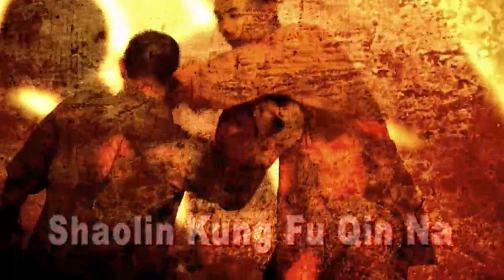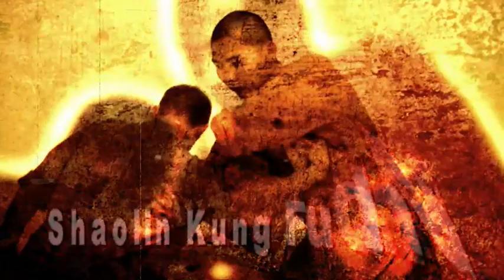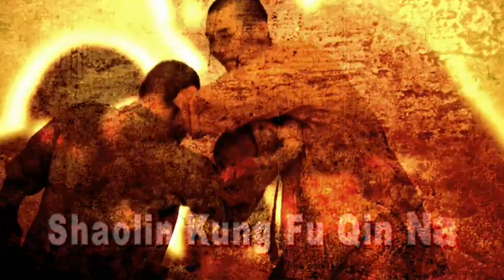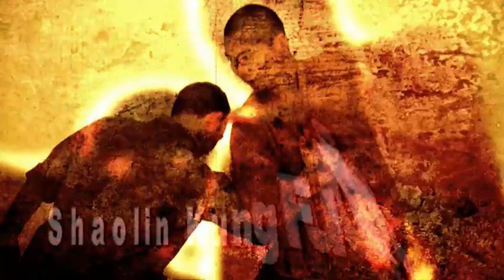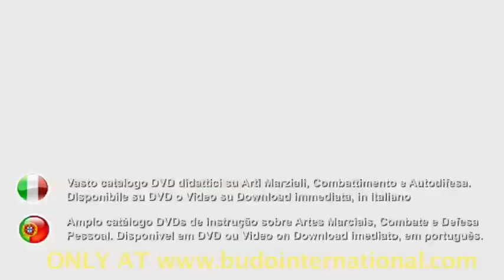Shaolin Qin Na. Shifu Shi Yan Ti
Chin Na techniques require a thorough study not only of the body joints, but also of Anatomy in general. Chin means "catch, capture" and Na means "control." Then we can say that Chin Na are those techniques of gripping, pressure and dislocation, by which we can control our opponent in a defense situation. The Shaolin Chin Na techniques are used to neutralize or interrupt an attack. Although its origins date back practically to the foundation of the Shaolin Temple itself, it is well known that already during the last Chinese dynasty, Chin Na techniques were most popular among the population in general, so in that time the techniques of capture and control lived their moment of boom and expansion. Chin-na practice should be done placing a greater emphasis on the development of the control and sensitivity needed to leave an attacker defenseless by any of the 5 principles of Chin Na:
Muscle or tendon tearing, Incorrect bone placement, Blocking or cutting off respiration, Blocking a vein or artery, Pulsing a channel of Qi.